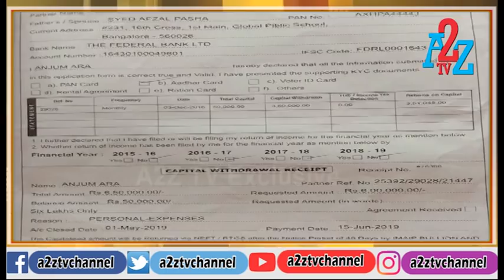Saleem Pasha Gave 25000 Rs to Who Lost his Life in IMA Jewels Scam | A2Z TV Exclusive